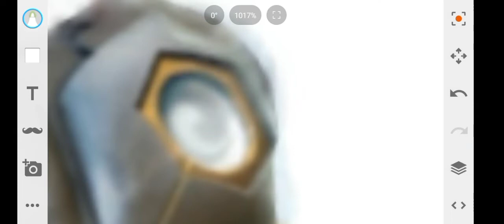Patrick vs White Sonic